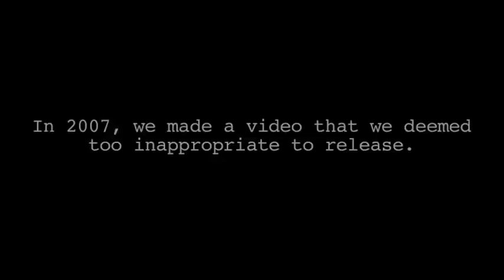We Finally Released Our Banned Video!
This is an ancient Smosh video from 2007 that for some reason we deemed too inappropriate to release back then. But now we just don't really give a crap, so we decided to release it now. Enjoy...?